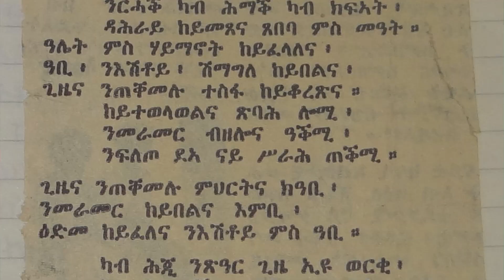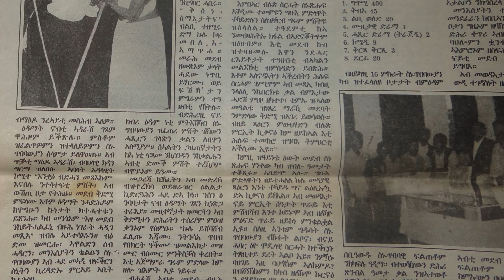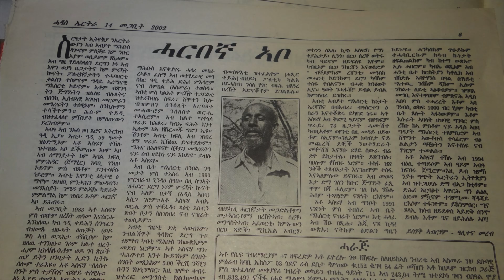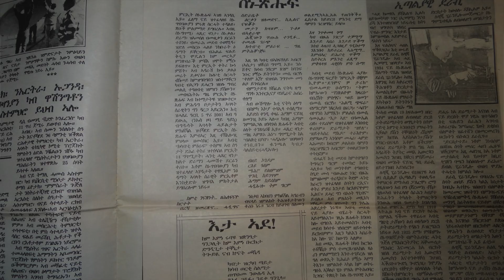New Eritrean Interview 2021 Yshaq Abrham ይስሓቕ ኣብርሃም 4ይን መወዳእታን ክፋል